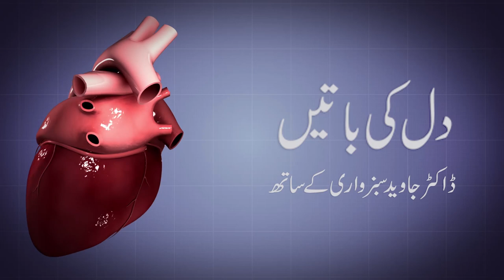A Chit Chat with Hassan Jalil Former Cricket Commentator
Dr Syed Javaid Sabzwari (Consultant Cardiologist), Lahore Pakistan.